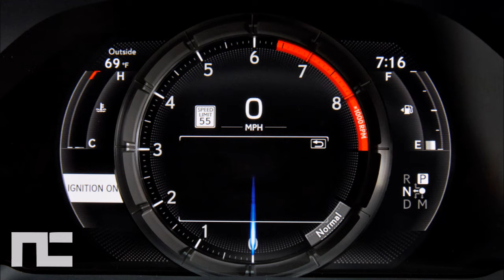2018 Lexus LS 500 vs 2018 Lexus LS F Sport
Which Trim Would You Get?